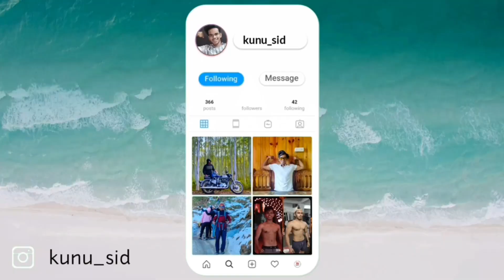Paradip ର ରହସ୍ୟମୟୀ ଜାଗା 🐍🐌 Only 20% People Knows 😱, Daily vlog Sambalpuri // Paradeep Vlogs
🔰Follow for Exploring Tourism, Food & all
🔰"Kandhamal Explorer"
🔰Trekking Program

Hello
I am Siddhartha, a Navodayan, Civil Engineer. My channel is all about Trekking, Fitness, Lifestyle, Food-Travel, and new things.

Happy Purchase, Happy Learning.

Sambalpuri vlog
sambalpuri vlog video
sambalpuri vlogging videos
sambalpuri vlogger
Sambalpuri video
sambalpuri video song
sambalpur vlog
Sambalpur vlog video
Paradeep
paradeep port
paradeep sea beach
Paradip
paradip fish harbour
paradip port
odisha news
first vlog kaise viral kare
short video
viral my first vlogs
odisha paradip vlogs
Paradip vlogs
paradeep fishing port paradeep picnic spot
hpcl
Hpcl paradeep
Pradeep vlogs
Sambalpuri vlogs
my first sambalpuri vlog
Sambalpuri vlogger
Sambalpuri song
paradeep vlog
Odia vlog
odia vlogger
Kunu ptnr
odia vlogs
Bhubaneswar
bhubaneswar news
sambalpur odisha
Bargarh
sambalpuri vlogs
Paradeep vlogs
Paradip fishing harbour
paradeep fishing harbour
Paradip sukhua
paradeep fish market